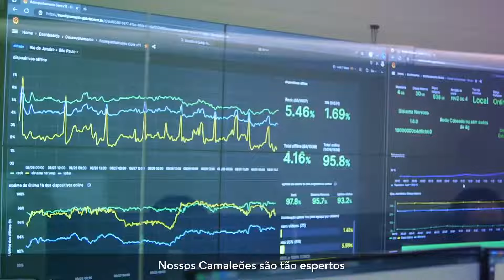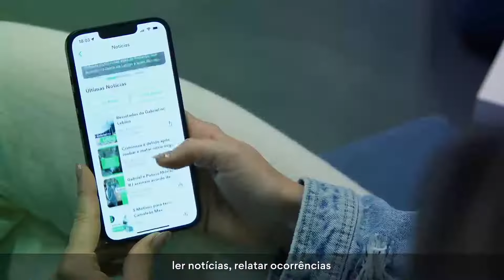Conheça a Gabriel e tenha Segurança em Qualquer Lugar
Olá, somos a Gabriel (:

Somos uma empresa de tecnologia focada em segurança pública. Nosso maior objetivo é devolver às pessoas um direito que jamais deveria ter sido tirado delas: o de andar pelas ruas sem medo.

A tecnologia integrada dos nossos Camaleões, presentes no Rio de Janeiro e em São Paulo, cria uma Área de Proteção cada vez mais ampla. Dos mais de 3.800 relatos de ocorrência recebidos, nossa Central 24h já ajudou as forças policiais a inocentar 7 pessoas e na prisão de mais de 290 criminosos.

Esse é só o começo. Assista ao vídeo e descubra mais sobre a Gabriel e os benefícios de se tornar um protegido!

Gabriel - Segurança em Qualquer Lugar

Quer incluir o seu bairro na nossa Área de Proteção?